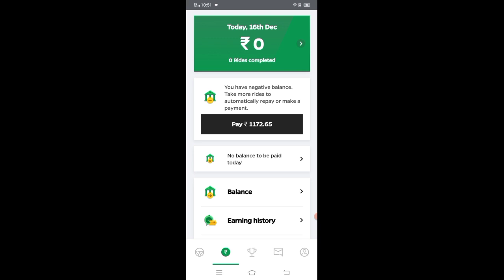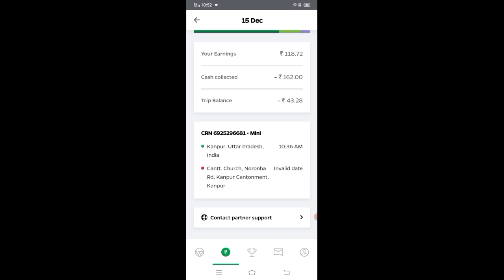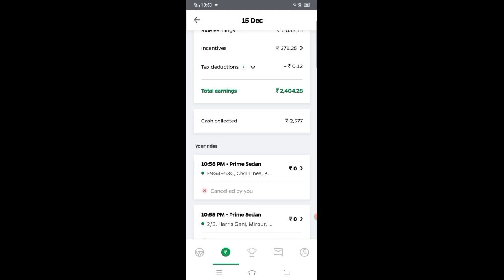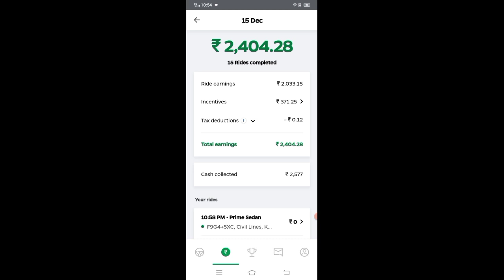Kare Sirf Ye Challan Nahi Hoga ||‌ चालान भूल से भी नहीं होगा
Hello friends ye video apke liye bhtt hi usefull hoga.
agar apne ek bar video dekha to shayad apka challan hone se bach jaye.
e-chalan
so frnds i hope apko video pasand ayega